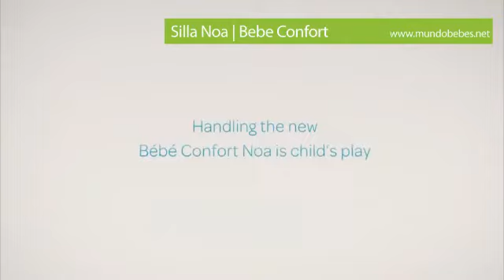Silla paseo Noa Bebe Confort | Mundobebes.net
presenta la nueva silla de paseo Noa de Bebe Confort 2011. La silla Noa de Bebe Confort se pliega fácilmente para llevarla como una pequeña maleta gracias a su asa. La silla Noa es práctica y muy ligera, ideal para salir de paseo con tu bebé. Nueva silla Noa 2011.

Compra la silla de paseo Noa de Bebeconfort o consulta tus dudas en el 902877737

Tu tienda de bebés en internet. Estamos para ayudarte.